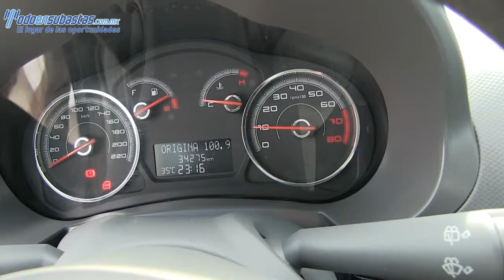117495 Fiat / Palio / 2013